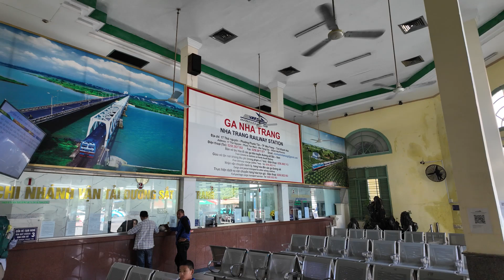Danag to Nha Trang by Train!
Gipsy Dean shares his 12 hour ordeal on a train ride from Danang to Nha Trang in Vietnam.